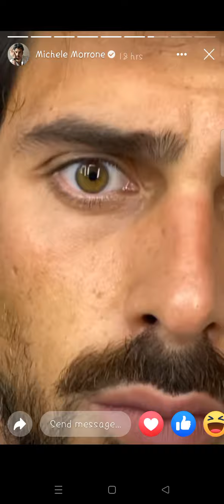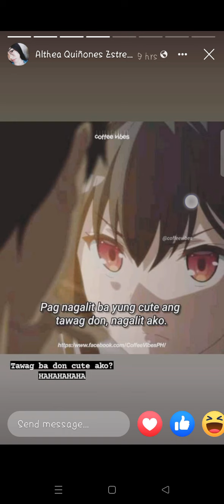O my Michele Morrone